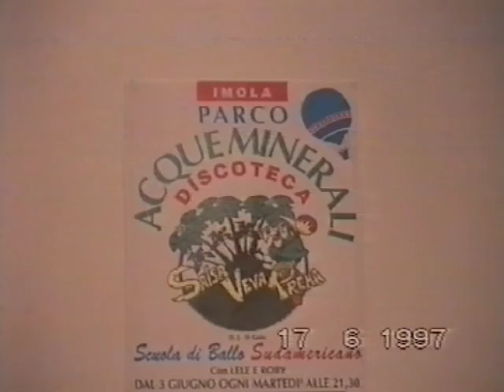Salsa Acque Minerali 26 agosto 1997 quanti ricordi......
Mitica serata del martedi sera organizzata dal gruppo Salsavevaprema! Sala imballonata!